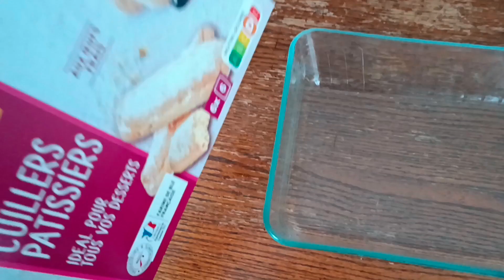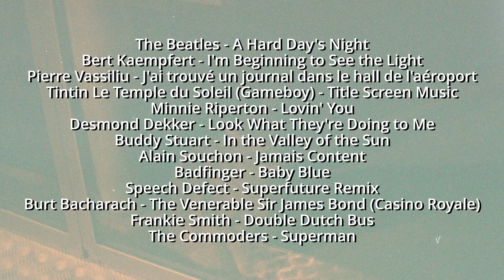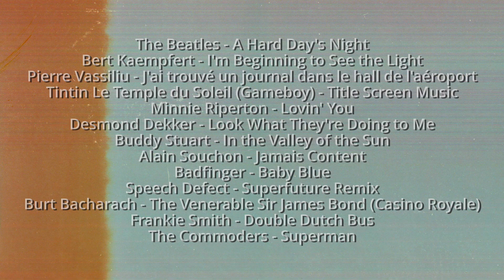Faire un tiramisu et un café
Il était une fois, une nouvelle cuisine et une recette de café et de tiramisu.

Musiques :
- The Beatles - A Hard Day's Night
- Bert Kaempfert - I'm Beginning to See the Light
- Pierre Vassiliu - J'ai trouvé un journal dans le hall de l'aéroport
- Tintin Le Temple du Soleil (Gameboy) - Title Screen Music
- Minnie Riperton - Lovin' You
- Desmond Dekker - Look What They're Doing to Me
- Buddy Stuart - In the Valley of the Sun
- Alain Souchon - Jamais Content
- Badfinger - Baby Blue
- Speech Defect - Superfuture Remix
- Burt Bacharach - The Venerable Sir James Bond (Casino Royale)
- Frankie Smith - Double Dutch Bus
- The Commoders - Superman

Episode réalisé par Padco